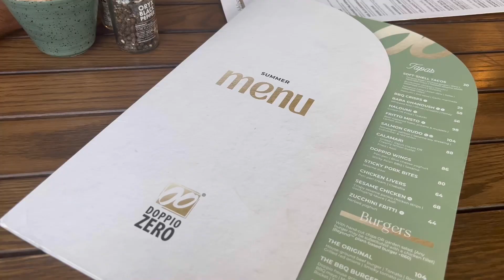season 1, episode 1 | I’m moving to South Korea!